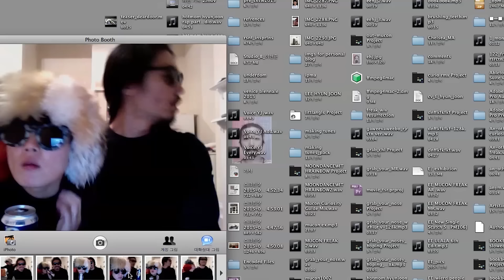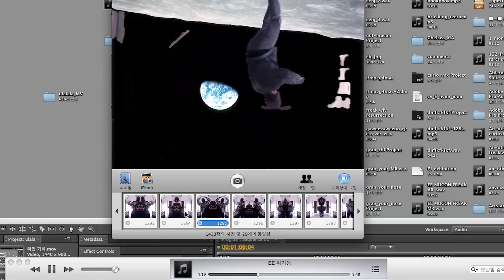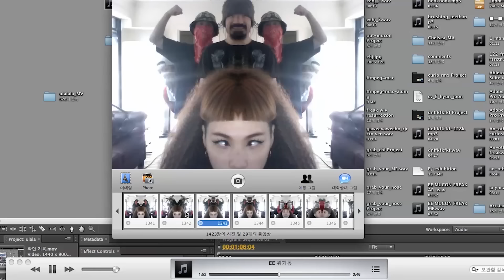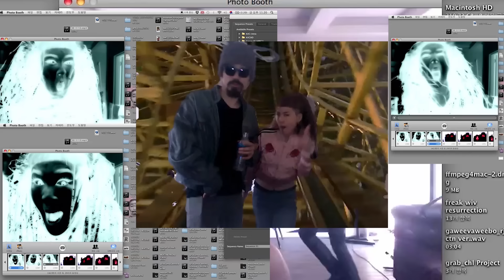[MV] EE _ WIGGY DAWN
We hear, see, get influenced, and speak. So the relationship is built and the relationships make up the society.
However, now how much do we want to peep, deceive, inform and hide about each other's life in your mobile?
Are you paying attention? To the mobile of your closest one?
How much is truth missed in what they are telling and I am telling?
We can be happy in the fictional world only with two thumbs and your mobile. Aren't we scared to knock the big reality behind me and listen to it carefully?
Your mobile is the biggest channel for space movement and the word making people wonder.
How about expecting and feeling the happenings with the sound of opening mobile? That's reality.
The symbol of your mobile would be space movement which also means escapism, the desire for a new world.

私たちは聞いたり見て影響を受けて話をする。それによって関係が形成され、その関係で社会が構成される。
しかし、今私たちは、小さな扉（your mobile）の中にあるお互いの生活をいかに覗いたり、騙したり、また、知らせたり、隠しているだろうか。
耳を傾けているか？あなたの最も身近な人の扉に？
彼らの話や自分の話にどれほど多くの真実が抜けているのだろうか？
二つの親指と両目、そして小さな扉（your mobile）さえあれば、私たちはフィクションの世界で幸せになれる。今、自分の背後にある大きな扉（reality）をノックして耳を当ててみることに恐れてはないだろうか。
扉は空間移動の最も大きい媒体であり、疑問を誘発させる最も大きな言葉でもある。
その扉を開く音と同時に起こるハプニングを期待してみるのはどうだろう。それは現実である。
扉の象徴的な表現は空間移動だ。それは現実逃避や新たな状況への渇望などを意味したりもする。

우리는 듣거나 보며 영향을 받고 말을 한다. 그로 인한 관계가 형성되고 그 관계로 사회가 구성된다.
그러나 지금 우리의 작은 문(your mobile)속에 담긴 서로의 삶에 대해 얼마나 많은 것들을 서로 훔쳐보며 속이고 또한 알리려 하며 숨기려 할까.
귀 기울이고 있는가? 당신의 가장 가까운 사람의 문에?
그들이 이야기 하는 것, 내가 이야기 하는 것에 얼마나 많은 진실이 빠져 있는 걸까?
두 개의 엄지손가락과 두 눈 그리고 작은 문(your mobile)만 있다면 우리는 허구의 세상에서 행복할 수 있다. 지금 내 뒤에 있는 큰문(reality)을 두드리고 귀를 대보는 것이 두려워진 것은 아닌가.
문은 공간이동의 가장 큰 매개체이며 궁금증을 유발시키는 가장 큰 단어 이기도 하다.
그 문을 여는 소리와 동시에 일어날 해프닝을 기대하고 느끼는 것은 어떤가. 그것은 현실이다.
문의 상징적 표현을 하자면 공간이동이다. 그것은 현실도피 새로운 상황에 대한 갈망 등을 뜻하기도 한다.